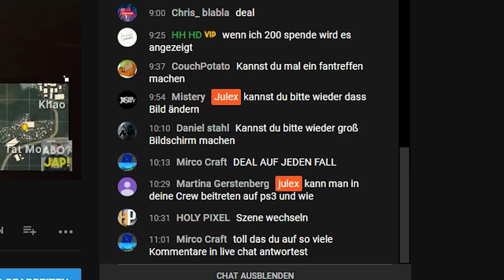STREAM HIGHLIGHTS - 12 Stunden Stream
In diesem Video habe ich die Highlights des 12h Streams von letzter Woche mal zusammen geschnitten. Ich hoffe ich kann euch mit dem Video unterhalten.

👻 Snap: Ju_lexyt

§Rechtliches

Name: Grand Theft Auto 5
Entwickler: Rockstargames
Plattform: PS4 / XBOX ONE / PC
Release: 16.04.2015